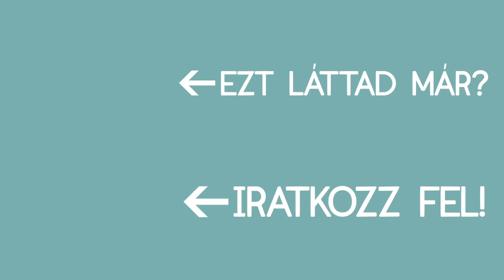HÁZIKOSZT | Savanyú káposztával és csirkével rakott krumpli l ízHUSZÁR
Variáció rakott krumplira, ezúttal fűszeres savanyú káposztával és aranybarnára sütött csirkecombokkal rétegezve Kárai Dávidtól